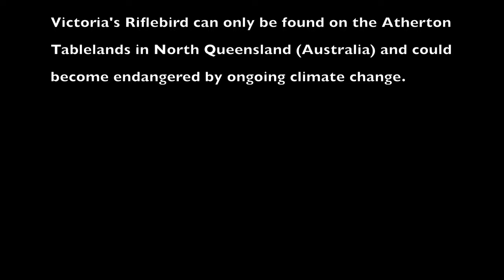Dance of Victoria's Riflebird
Victoria's Riflebird is endemic to the Atherton Tablelands in North Queensland (Australia) and is famous for its display by the male birds (the speckled brown birds you see are juvenile males not females as I first thought). Like many species restricted to small areas it could easily become endangered through ongoing climate change.
Filmed and edited by Beat Lehmann
Music: Composed + Performed by Dangerous Song (Lizzie O’Keefe - voice & Linsey Pollak - wind controlled animal samples)
‘Songs of Emzara’ is a tribute to 16 of the species who at this moment struggle for their survival – the Indri Indri, the Black Crested Gibbon, Carnaby’s Black Cockatoo, the Humpback Whale, Blakiston’s Fish Owl, the Booroolong Frog and the Blue-throated Macaw... to name a few. They are present through their voices played by Linsey on his ‘Lyrebird’ (a WX5 midi wind controller).
With many thanks to Linsey and Lizzie and my birdwatcher hosts Christina and Thomas!
And please help protect nature and the wonderful creatures surrounding you, they are all equally spectacular in their behaviour if you look closely enough.